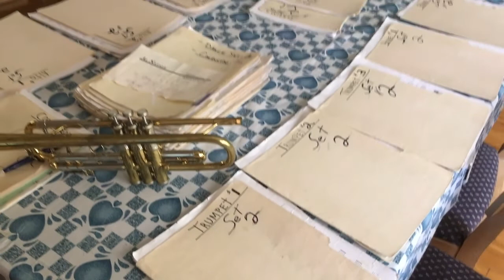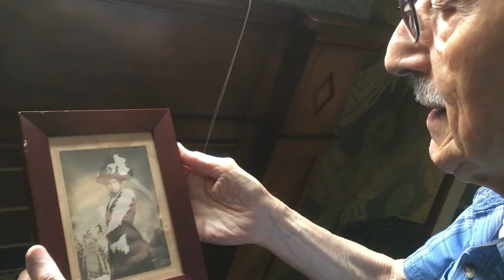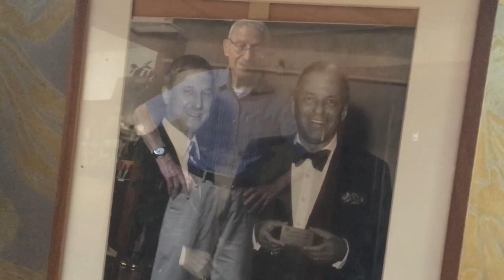Al Natale's Farewell to the Stage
Bandleader, musician. and Belmont resident Al Natale reflects on his upcoming last concert in September 2018. Al talks about his decades long career leading local swing bands and his 83 year love affair with music in this short profile video produced by Jeff Hansell of the Belmont Media Center in Massachusetts.